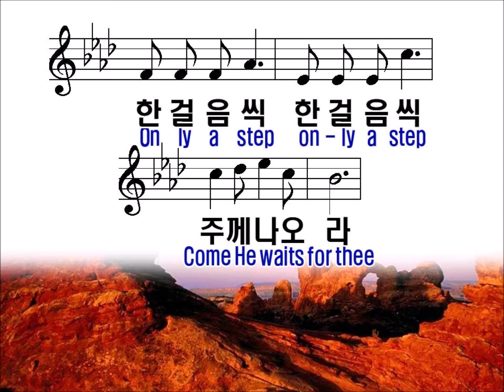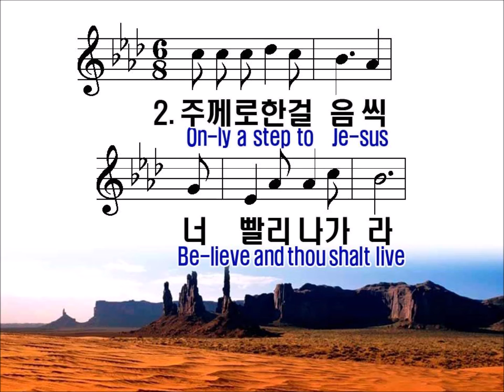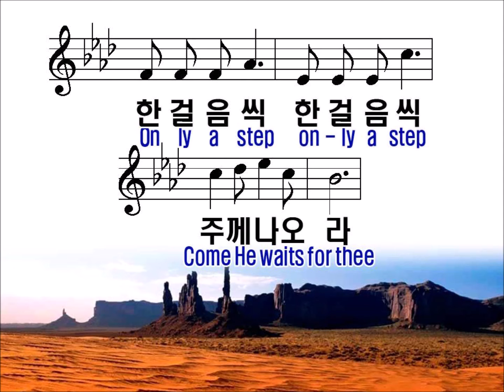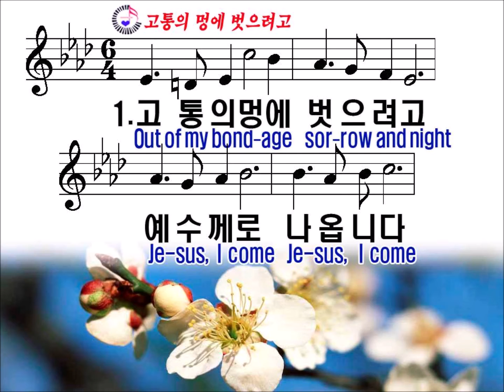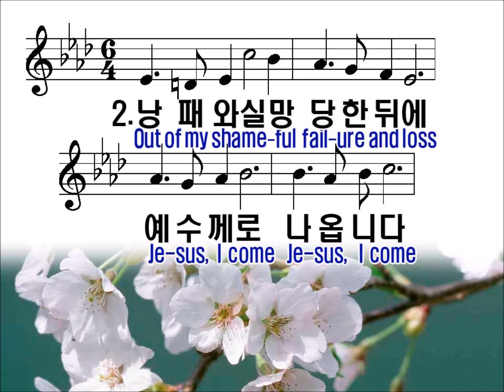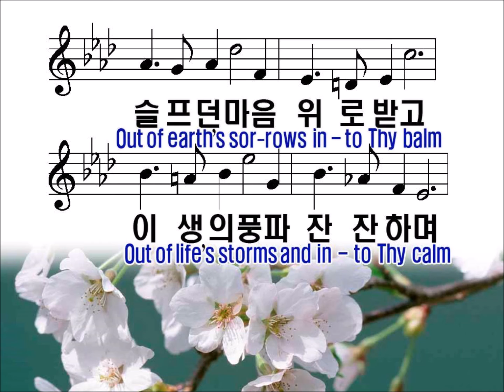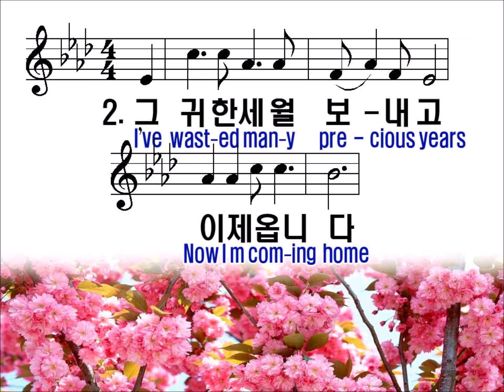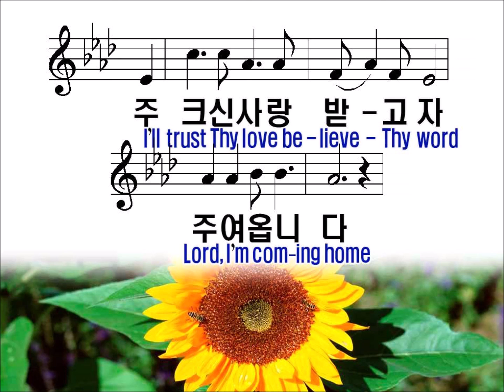클락스빌한인교회(Clarksville Korean Church-Christ UMC) 3-3-2019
주께로 한 걸음씩, 고통의 멍에 벗으려고, 나 주를 멀리 떠났다-(430 Walter Garrett Ln., Oak Grove KY 42262)